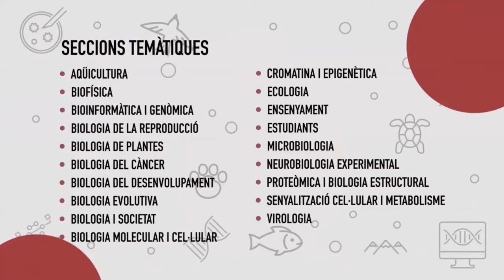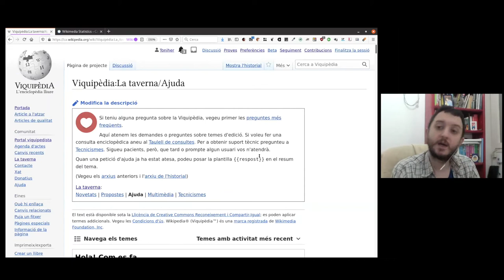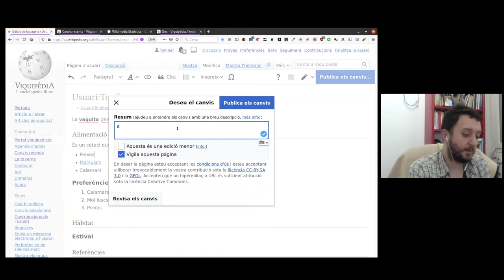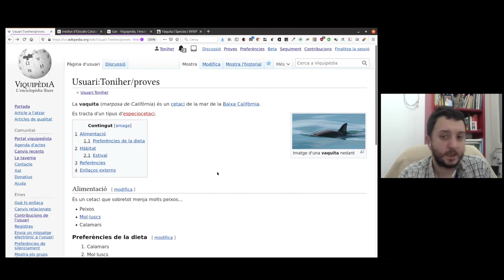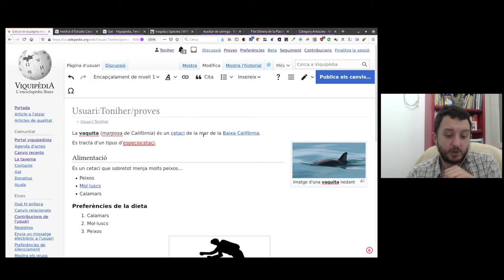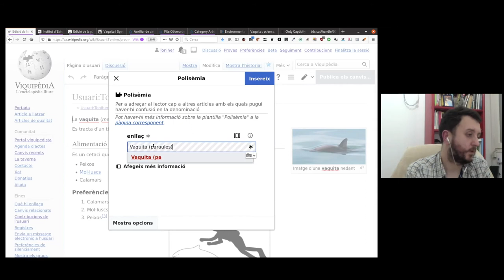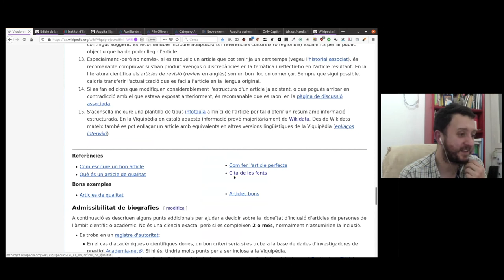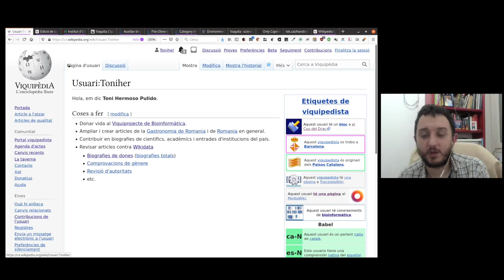Taller d’introducció a la Viquipèdia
En aquesta sessió de dues hores s’introduirà els participants en l’edició de la Viquipèdia i d’altres projectes relacionats (Wikimedia Commons i Wikidata). Es practicarà com s’edita un article a la Viquipèdia i es comentaran quins són els criteris que se segueixen en aquestes comunitats, tant pel que fa a qüestions d’estil com d’admissibilitat dels continguts. Els participants només necessiten una versió actualitzada del seu navegador preferit i accés a Internet per a poder editar-hi i seguir el taller. Si ho prefereixen, es poden crear un compte abans de la sessió, però durant la sessió també s’explicarà com fer-ho.

El taller serà a càrrec de Toni Hermoso Pulido, bioinformàtic als Serveis Cientificotècnics del Centre de Regulació Genòmica de Barcelona. Des de fa vint anys està implicat en la difusió del programari lliure al nostre país i també està a favor del coneixement i de la ciència oberts. Fa més de setze anys que va començar a contribuir en diferents projectes al voltant de la Viquipèdia, fent un èmfasi especial en els aspectes tècnics, de traducció i de promoció en l’àmbit catalanoparlant.

Organitza: Secció de Bioinformàtica i Genòmica de la Societat Catalana de Biologia

L'acte virtual va tenir lloc el 6 de maig de 2021.